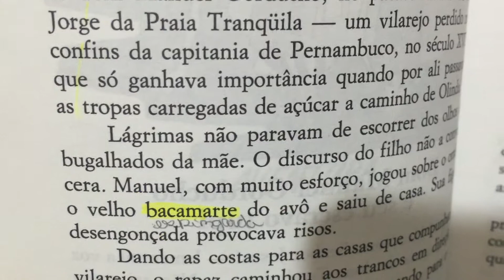COMPRE AGORAUiramirim Contra os Piratas